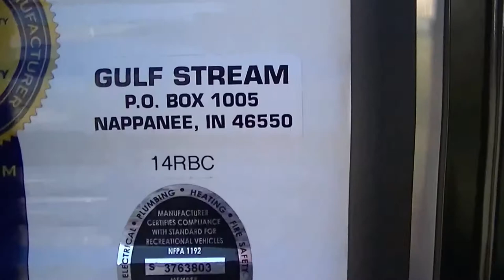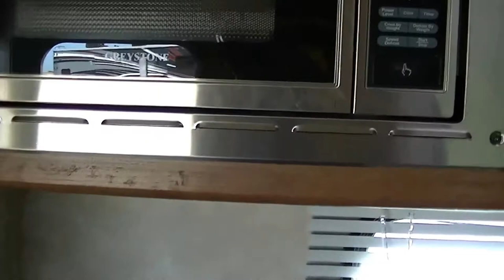Super Light Sedan Towable & Sleeps 3 In Total Comfort! 2015 Innsbruck 14RBC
What fun! What fun! The open road to excitement and adventure is calling, here is your answer! No need to buy a big truck to hit the road in style and comfort when all you need is found in this very COOL 14ft light weight bumper pull travel trailer! Weighing in at only 3710 lbs you can pull it with just about anything! Small enough to fit in the garage so you will not have to pay for storage!
Now that you are fully self contained with holding tanks for fresh/waste water, 12 volt power system and two way power appliances you are free to roam far and wide camping where ever you want! It is great to have your very own full bath right there with you so there are no worry's about finding clean camp showers/bathrooms or late nights hikes to the bug infested public facilities! A roomy kitchen invites you to create wonderful and wholesome meals to be enjoyed while sitting around the camp fire! Relax on your patio under the shade of your awning with you favorite beverage and enjoy beautiful sunsets!
Your summer fun is just down the road with this exciting light weight bumper pull travel trailer that is priced to sell! This really is a GREAT DEAL! Adventure and fun have called you out to play!